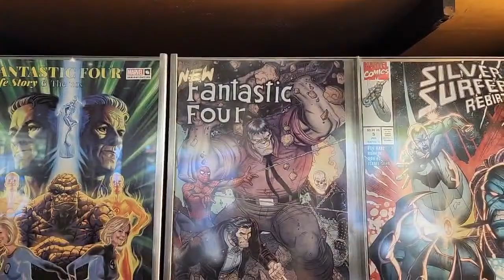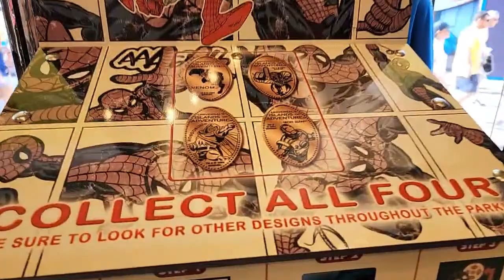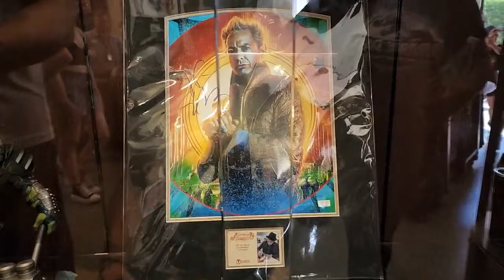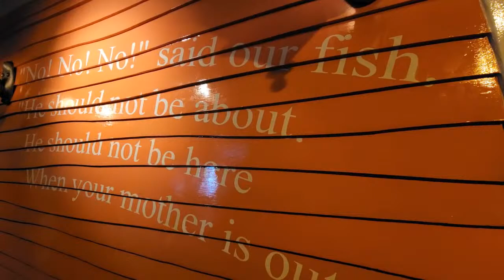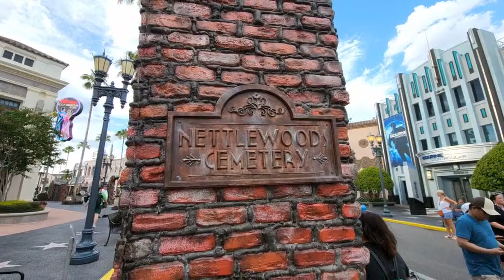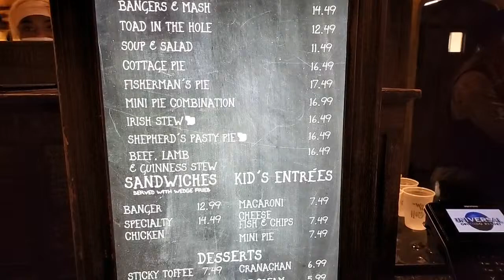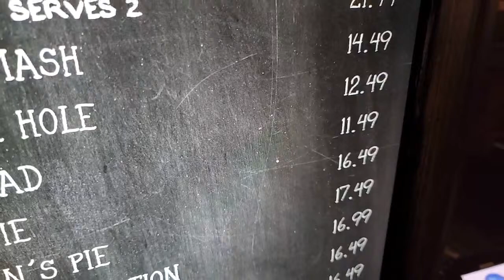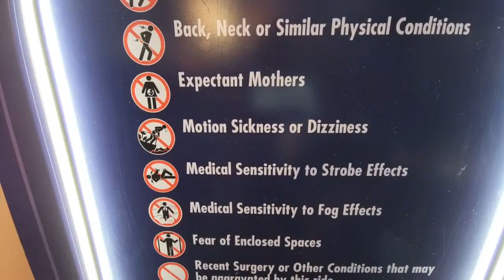🔴 LIVE: Universal's Islands of Adventure & Universal Studios Orlando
Mail:
Drew In The Moment
6000 S.Florida Ave

Adam G.
Brenda L.
Christy J.
Christopher B.
Daniel D.
Dante B.
Denise B.
Dusty N.
Erik W.
Frankie C.
Jeannette F.
Jomands Disney Vacation
Jordan B.
Justin D.
Kathleen C
Kathleen Stefani
Katy & Steve M.
Keith A.
Ken K.
Kendra P.
Krista F.
Liberty Tree Travel
Lisa Z.
Lynne B.
Melanie W.
Michelle F.
Nikki
Randy W
Rhonda & Chuck C.
Sarah R.
Sally T.
Shawn T.
Shirley B.
Stephanie K.
T&H S.
Tink Disney
Tortuga A.

YOUTUBE MEMBERS DREW CREW LEVEL:

Kags817
Boston Steve
Melanie Watson
Amanda Orlove
Coach N
Where’s Perry
Jan a Wonderful Day
Tamsin Johns
DokterGrimm
Kendra Pratt
Jim Maxham
James Wilkerson
C Mill
Gregr327
Buckeye Ken
andy powers
Veronica Miller